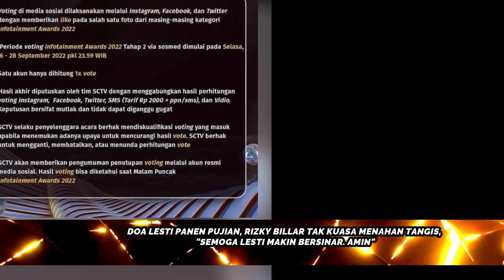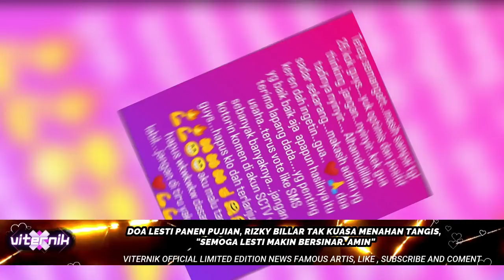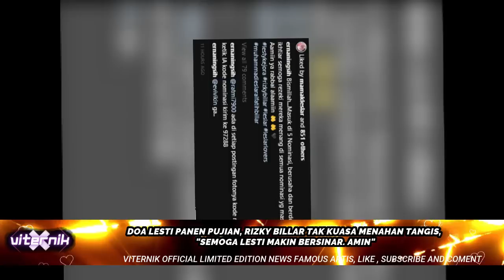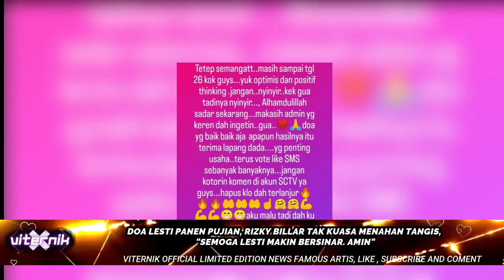BILLAR MENANGIS , TAK KUASA MELIHAT LESTI BERDOA SUNGGUH SUNGGUH